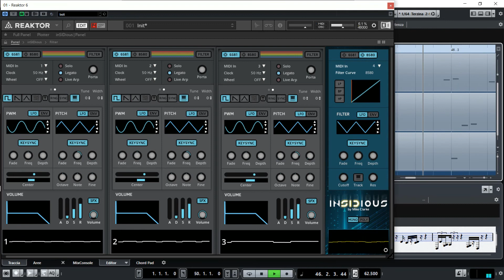rambo: First Blood Part II - In Game Cover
C64 Music by Martin Galway